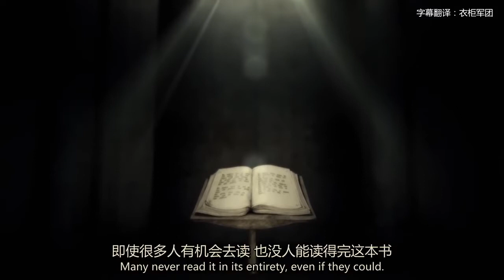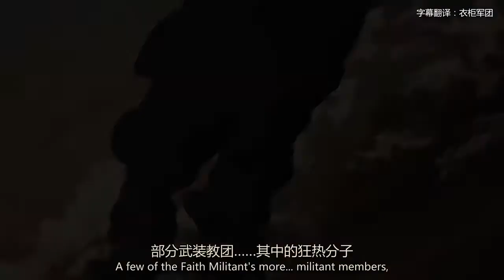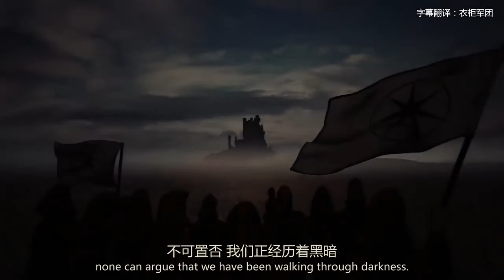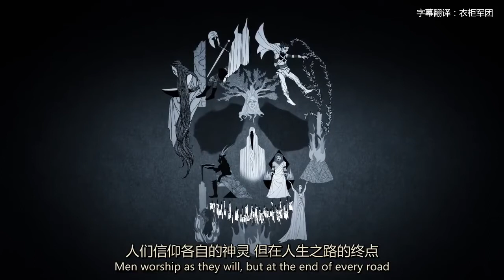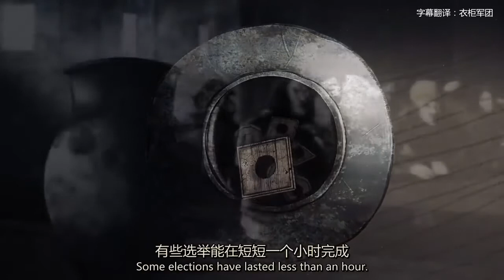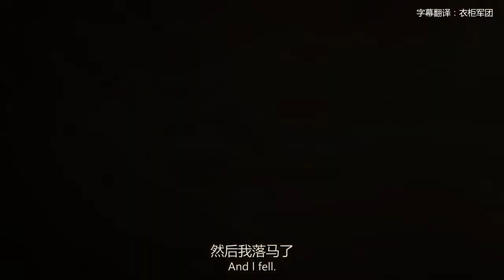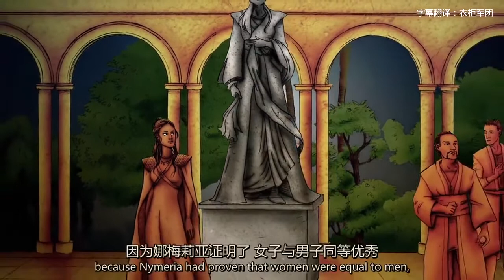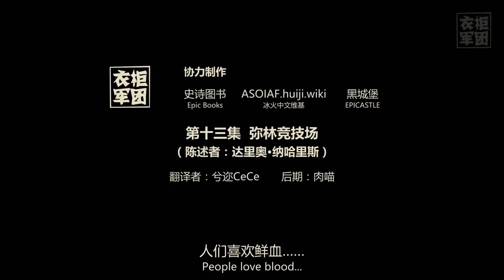【GOT 维斯特洛的往事】Westeros history season 5